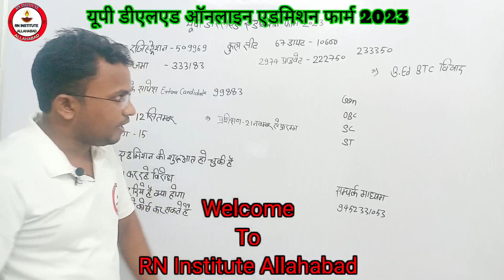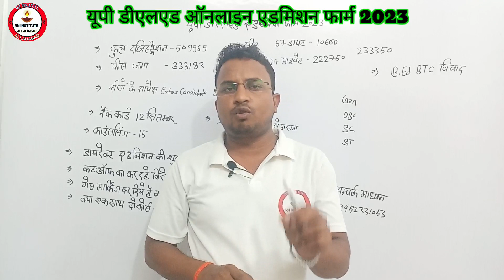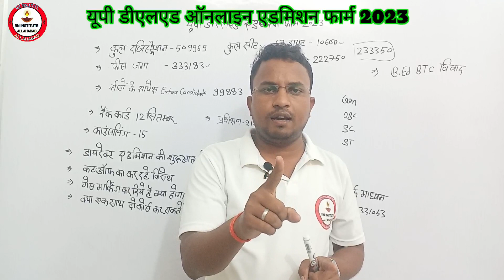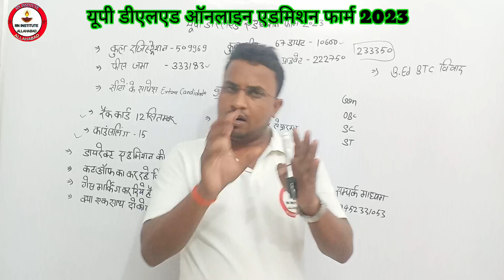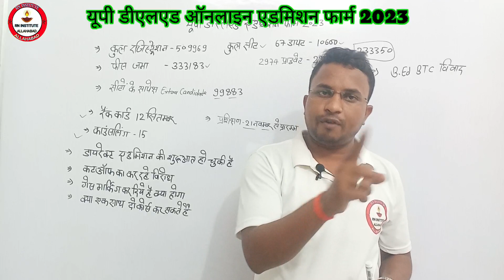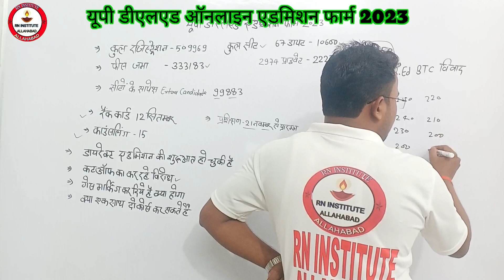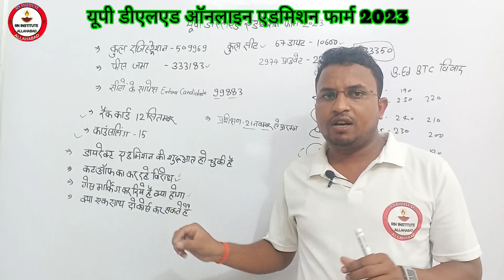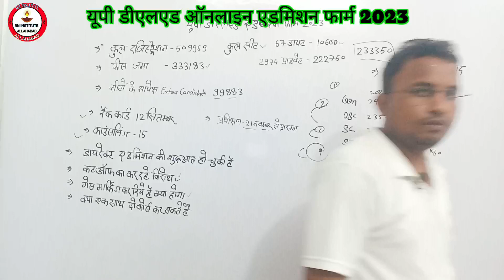UP DELED Online Form 2023♦नहीं होगा एडमिशन♦डायट व प्राइवेट की कटऑफ♦रैंक कार्ड व काउंसलिंग♦हॉस्टल